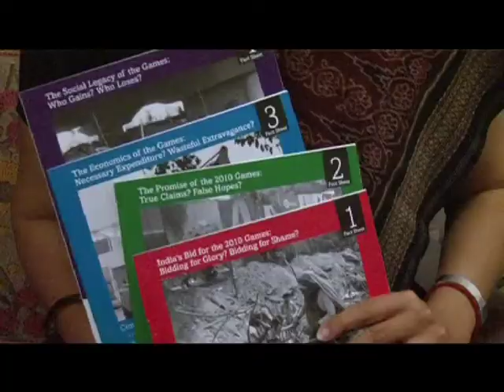Part 1, Lessons from Mega Events, The Commonwealth Games, New Delhi, India